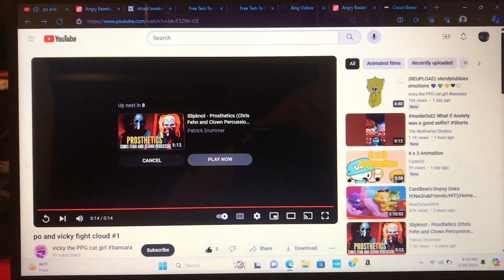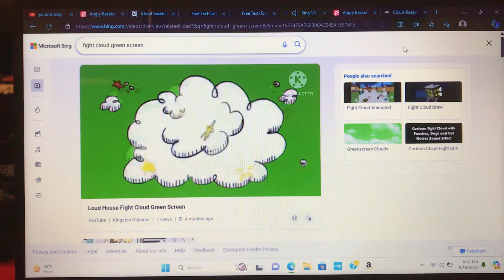Basketball Beats Up Baseball Bat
For @vickythePPGgirl33011